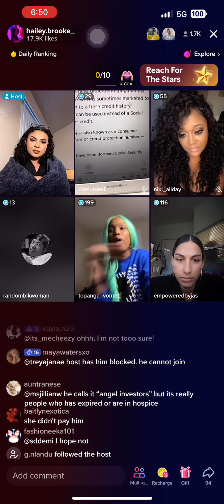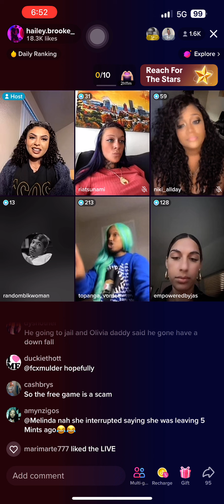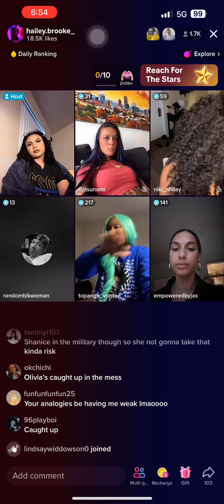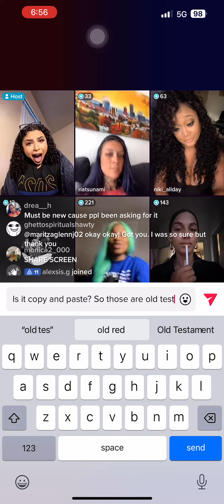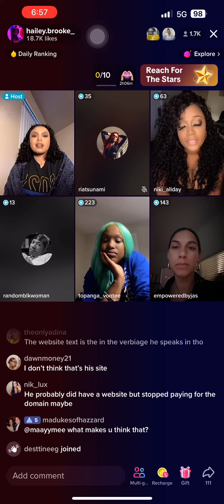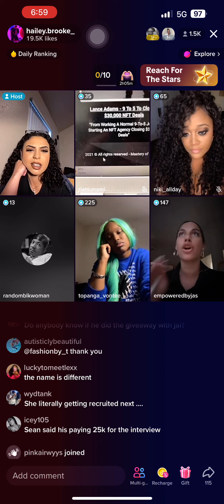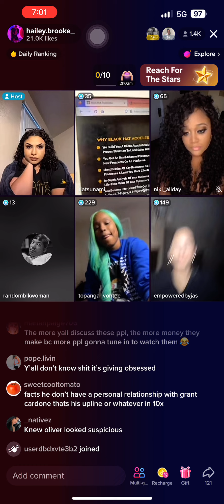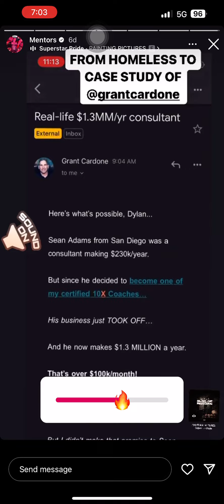Short clip of Hailey Brooke tiktok live 4/11/23